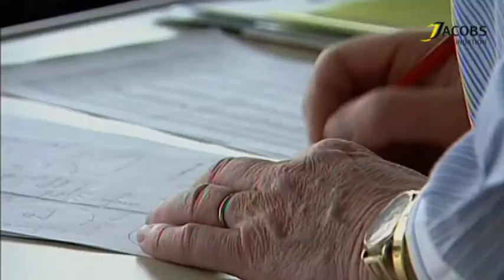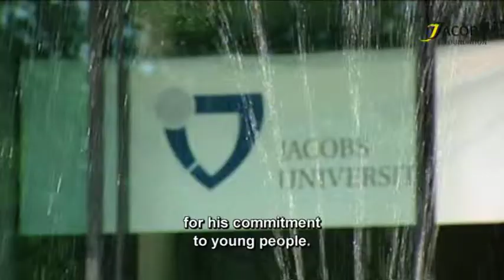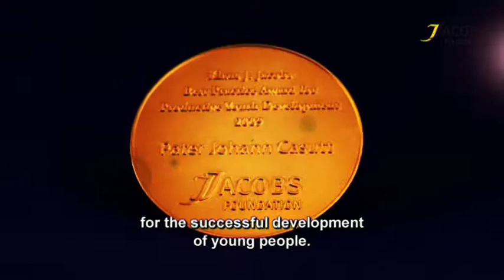Klaus J. Jacobs Awardfilm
The film describes the history of Klaus J. Jacobs and the significance of the Klaus J. Jacobs Research Prize and Best Practice Award for Productive Youth Development.